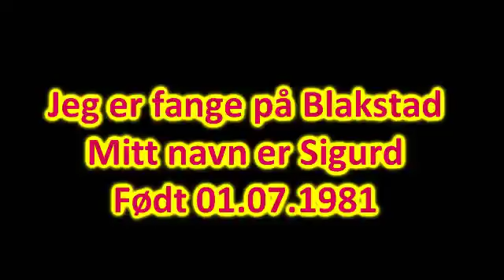Jeg er fange på Blakstad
Mitt navn er Sigurd
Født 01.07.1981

The title of the video is “I am prisoner at Blakstad mental hospital”.
The video is about a man named Sigurd who has been committed against his will to a psychiatric hospital. The doctors at the hospital will force him to take an antipsychotic medication Zyprexa.
Here’s a translation of the text shown at the beginning of the video:
This video is recorded 12/12/2014 a few hours before I was forcibly medicated. A female physician at Blakstad psychiatric hospital claims that I suffer from delusions and thought disorder. Dr. Harald Martinsen and psychologist Arild Karlsen are talking with me and you can yourself judge whether you discover delusions and thought disorders. Harald and Arild who know me are not able to observe that I have delusions and thought disorders. They believe that I am not psychotic. I will be harmed by Zyprexa that physicians and doctors at Blakstad psychiatric hospital are forcing me to take. The side effects of this forced medication are considerable.